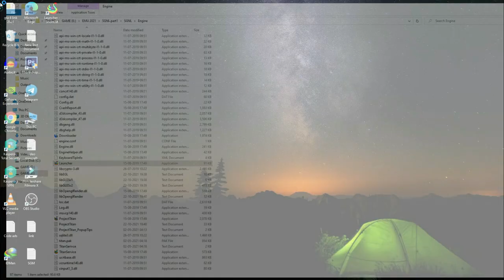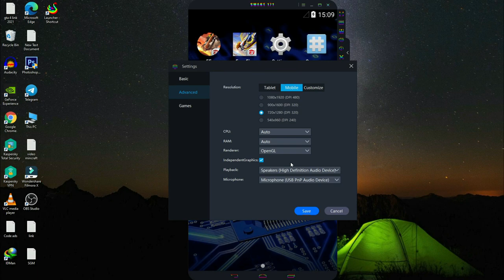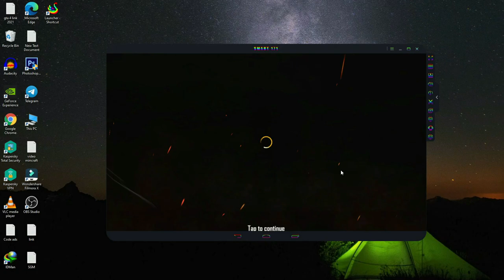(New) Best Emulator SGNL For Free Fire On Low End PC 2GB Ram - Without Graphics Card - No Lag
(New) Best Emulator SGNL For Free Fire On Low End PC 2GB Ram - Without Graphics Card - No Lag Free Fire On Low End PC 2GB Ram - Without Graphics Card

                  WARNING !!!

Music Credit